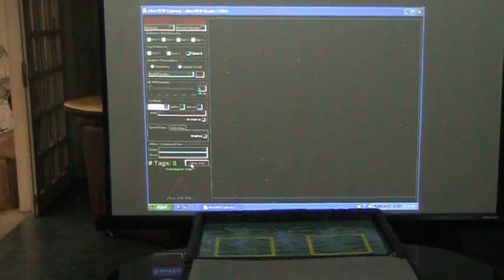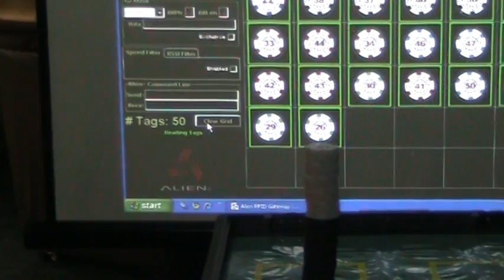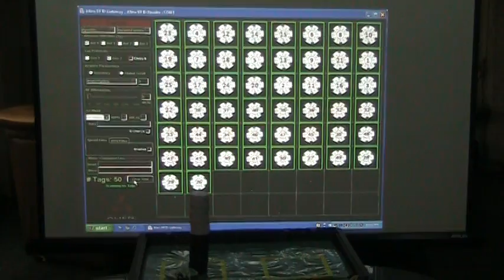RFID Gaming Casino Chips - Philippines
This is an amateur video of a demonstration that Passive UHF RFID tags can be customized for item level such Gaming Casino applications. Here you see the challenge of reading multiple tags in close proximity in an in-line fashion as you would arrange stacks of gaming chips on a betting table in a casino. Notice in this video, we've read all 50 tags successfully.. then we introduced 4 original casino chips without any RFID tag on it just to show that its not an authorized gaming chip to be allowed on that table. The Gaming Casinos is just one of the many industries that can reap the benefits of this type of solution. We apologize for the less impressive video presented here as we're not professional film makers and has no intentions of entering the film industry anytime soon :)) WARNING: Do not attempt to do this at home ... or we will tell your mother :))